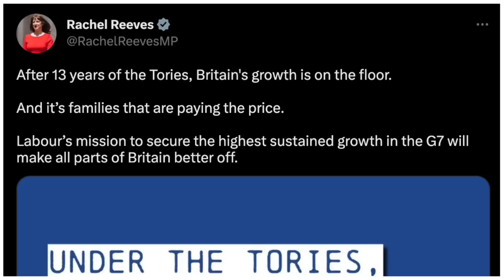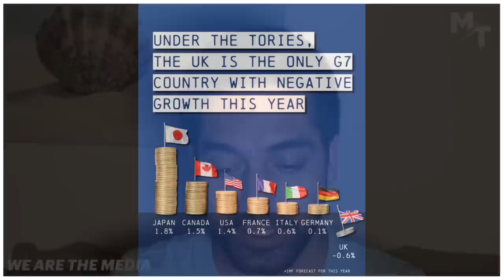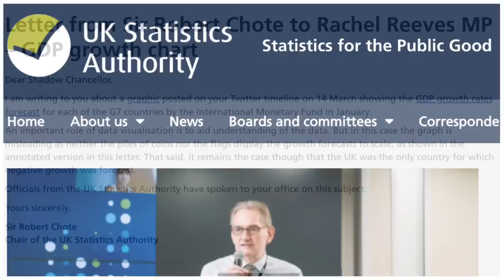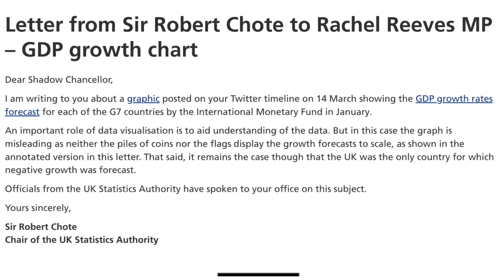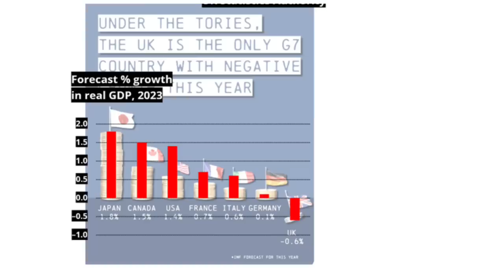Starmer & Reeves Slammed By WATCHDOG For Lying About This...